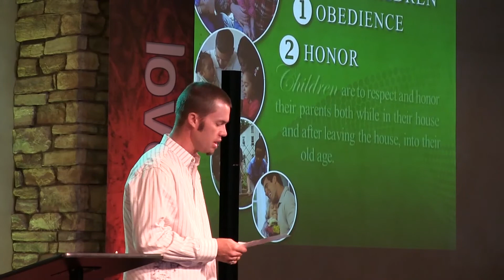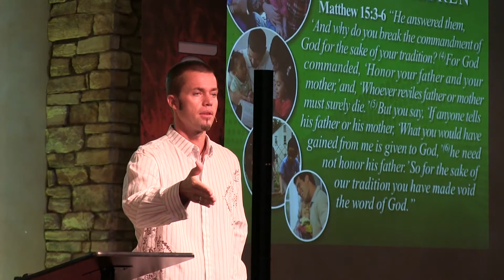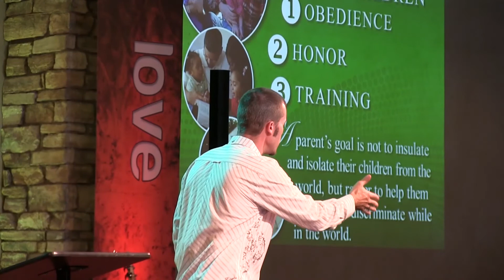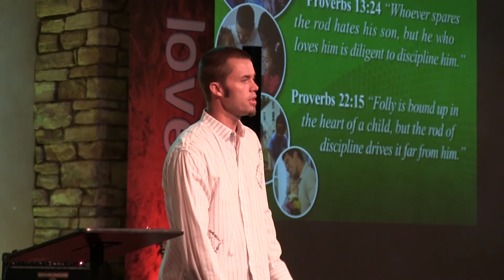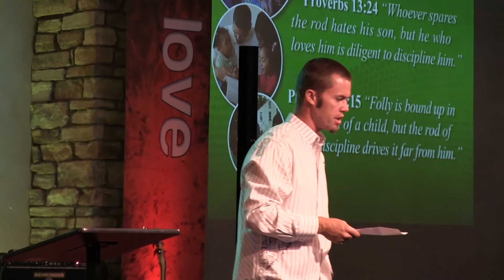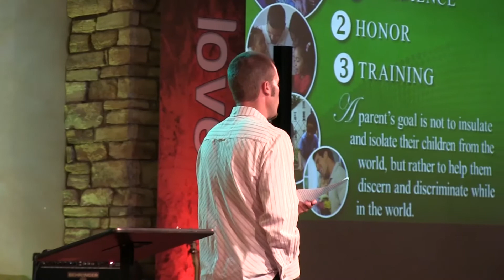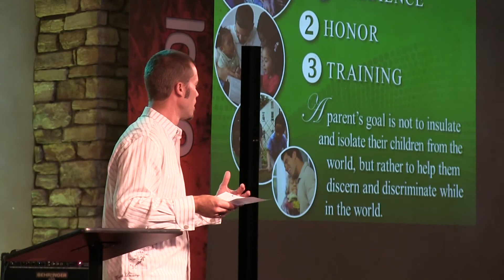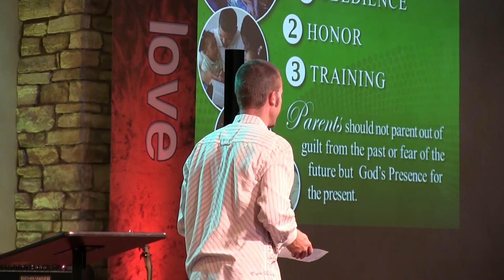Family Matters Pt 5 God's Design for Children